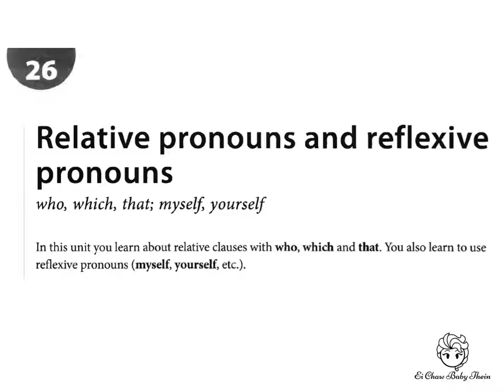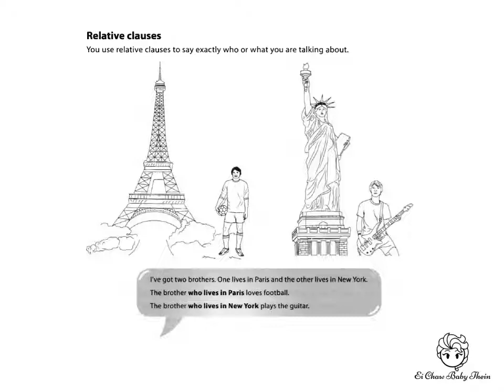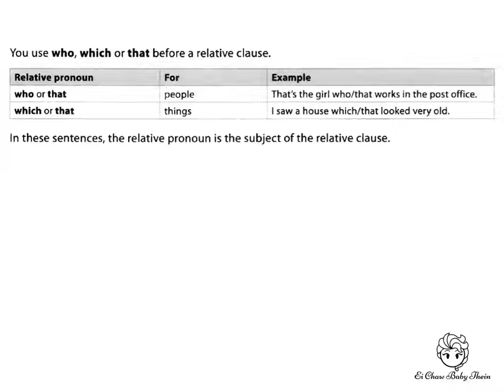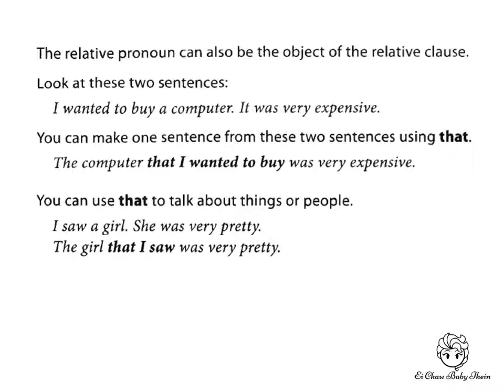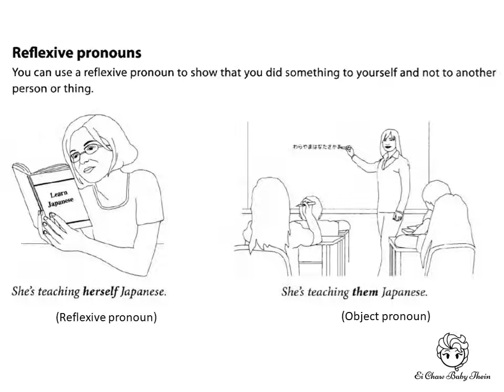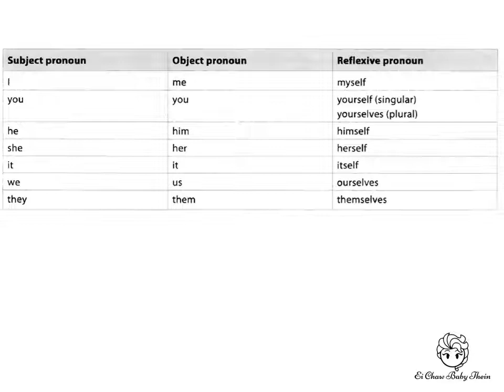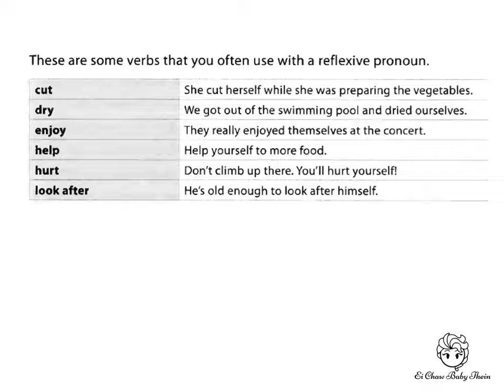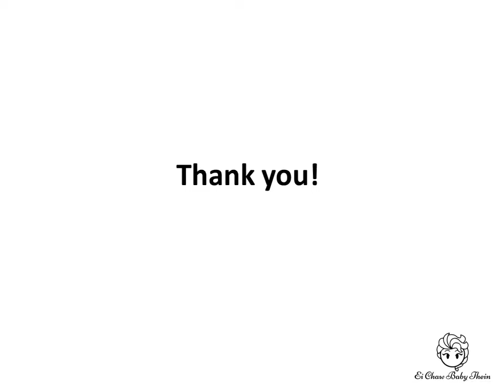Unit 26 Relative pronouns and reflexive pronouns